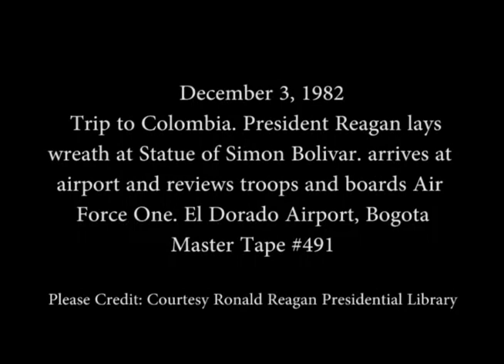President Reagan lays wreath at Statue of Simon Bolivar in Colombia on December 3, 1982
Full Title: Trip to Colombia. Cut shots. Secretary Shultz arrives. President Reagan arrives in Marine One at Bolivar Plaza, President Reagan lays wreath at Statue of Simon Bolivar. Departs in Limousine, Cut shots at Airport. President Reagan arrives at airport and reviews troops and boards Air Force One. El Dorado Airport, Bogota on December 3, 1982

Transcript: N/A

Production Date: 12/3/1982

Access Restriction(s):Unrestricted
Use Restriction(s):Unrestricted